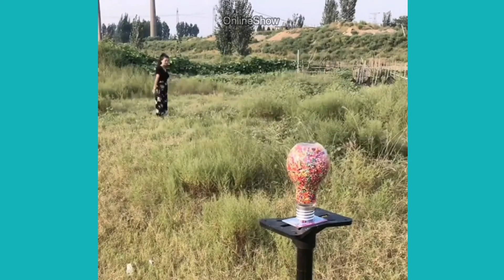wow amazing girl use slingshot like pro,slingshot skill,slingshot shooting part 22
Shooting Slingshot professional skill